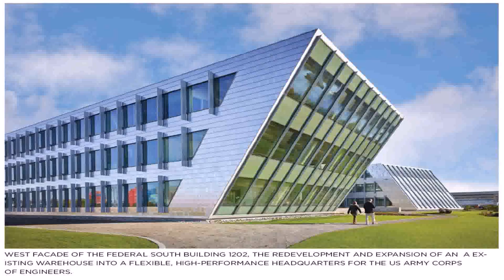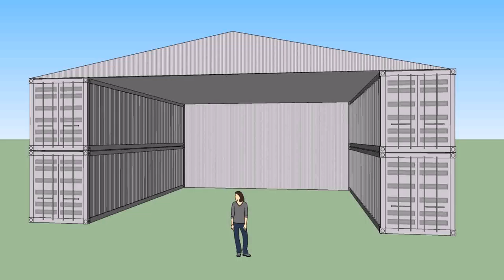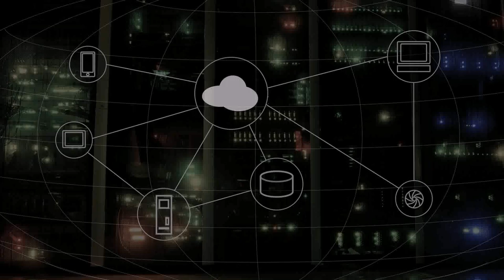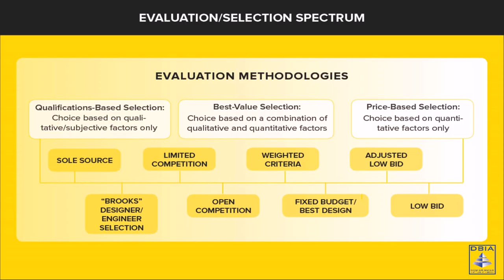Warehouse Design And Build (see description) (see description)